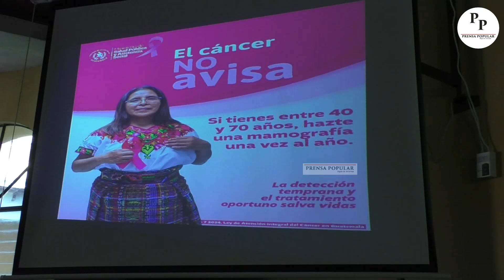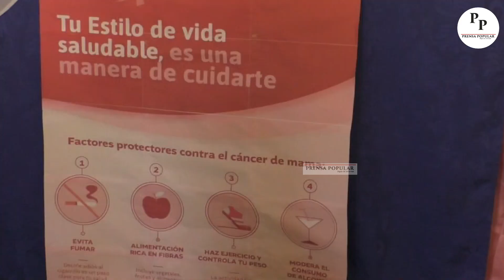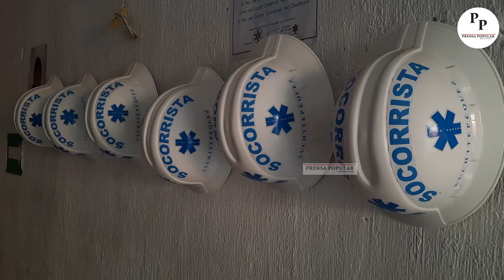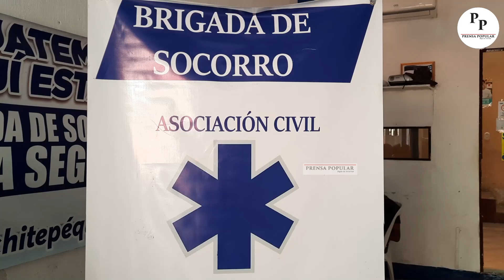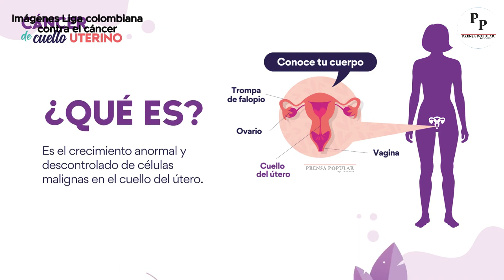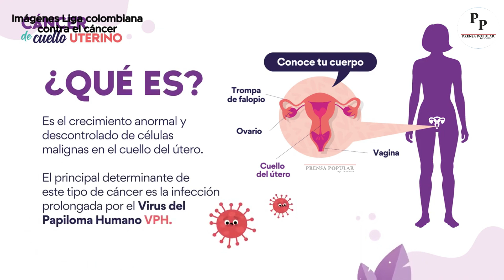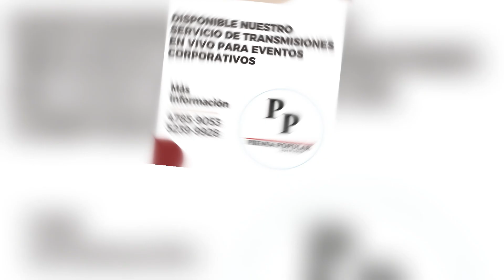Noticiero Lente Informativo edición 64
𝐍𝐨𝐭𝐢𝐜𝐢𝐞𝐫𝐨 𝐋𝐞𝐧𝐭𝐞 𝐈𝐧𝐟𝐨𝐫𝐦𝐚𝐭𝐢𝐯𝐨 𝐝𝐞 𝐏𝐫𝐞𝐧𝐬𝐚 𝐏𝐨𝐩𝐮𝐥𝐚𝐫 -𝐃𝐢𝐠𝐧𝐚 𝐝𝐞 𝐈𝐧𝐟𝐨𝐫𝐦𝐚𝐫-,
𝐒𝐞𝐱𝐚𝐠𝐞́𝐬𝐢𝐦𝐚 𝐂𝐮𝐚𝐫𝐭𝐚 𝐄𝐝𝐢𝐜𝐢𝐨́𝐧
Nuestros Titulares:
🔴 Hospital de Mazatenango argumenta que colapso de red eléctrica provoca apagones
🔴 Anuncian marcha conmemorativa del Día de la Revolución de 1944
🔴 Atletas de Kickboxing participarán en Santiago de Chile
Comparta nuestra transmisión

Noticiero Lente Informativo, los días lunes y viernes a partir de las 8:00 de la noche, hora de Guatemala.